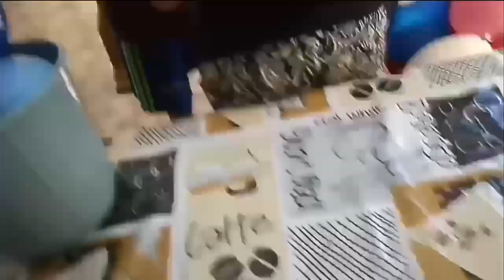SE ERRAR A PERGUNTA TOMA BEXIGADA COM *água,farinha e corante*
Esse vídeo e como se fosse torta na cara só que com bexigas,se errar a pergunta toma um banho de (água,farinha e corante)...

Se não !? Vai lá agora é mete o dedão no gostei para ajudar na divulgação...

E até o próximo vídeo vlw flw e nois e fuiii...